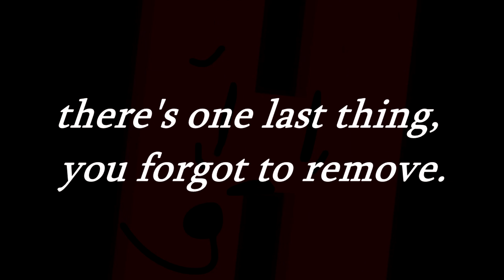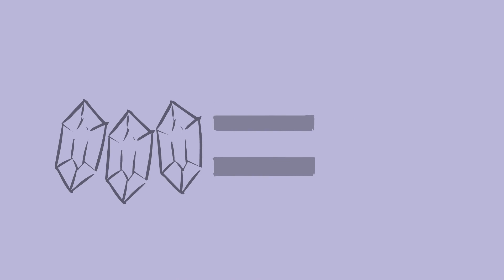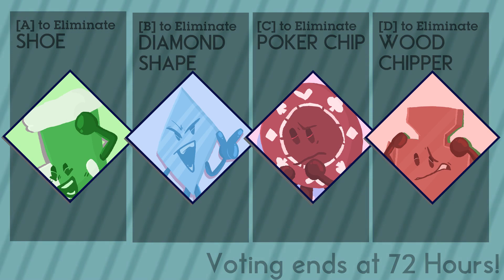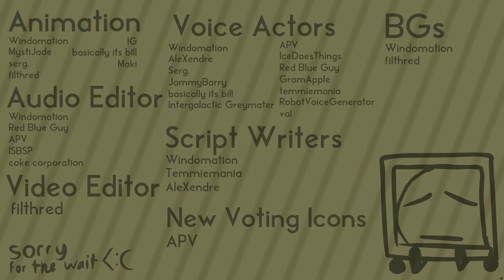BFBB 3 - "A Solid Problem"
Balloon Picture needs your help! he's been wanting to make a recovery center, but he's missing some materials for it.. So he decided to create a challenge for it! Will they get it? Find out in this brand new episode!

(there might be a bug in one scene, ill try to fix that soon)